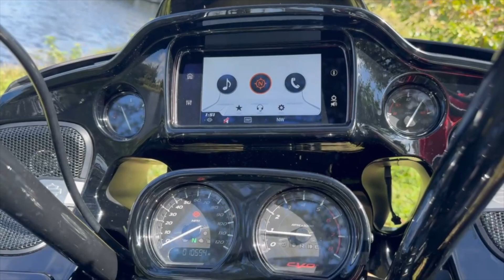2021 HARLEY-DAVIDSON CVO™ ROAD GLIDE WALK AROUND VIDEO!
📍 2269 NE 164 ST 33160 ☎️ 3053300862 MORE INFO BELOW ⬇️
✅WE FINANCE
✅ ONLINE FINANCING
✅ FINANCIAMOS
✅ 30 DAY WARRANTY
✅WE TRADE
✅ESPAÑOL

A showstopping custom bagger loaded with custom details and power.
KEY FEATURES
Riders seeking bold styling and performance
Stage II Harley-Davidson® Audio powered by Rockford Fosgate
Milwaukee-Eight®117 V-Twin engine and Knockout™ wheels.

VIN: 1HD1TCL17MB956280

Store Hours:

Monday: CLOSED

Sunday: CLOSED